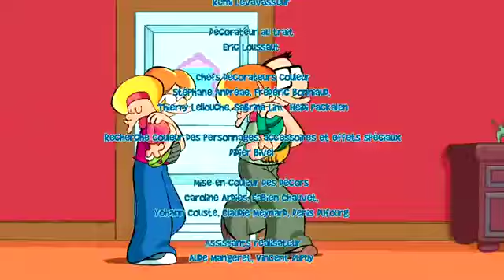Les p'tits diables s.1 - Le cobaye